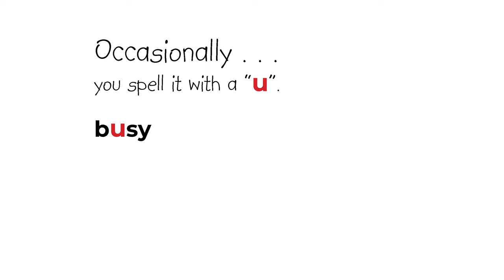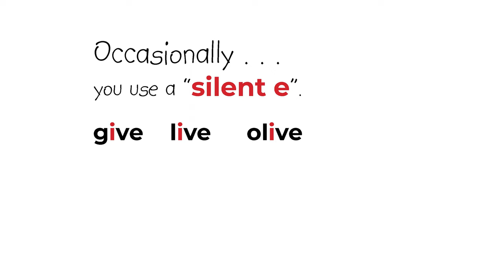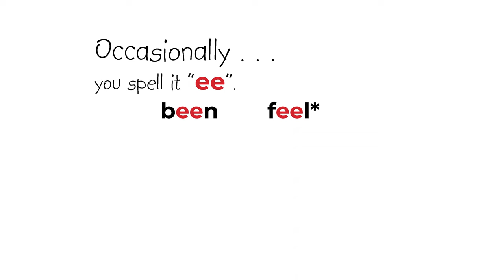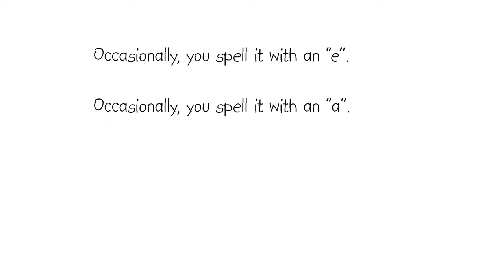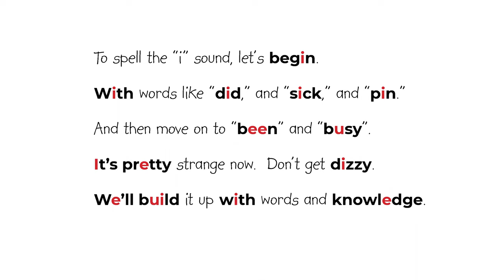Phonemic Awareness: The Short I Book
Learn all about how to spell the "Short i" sound in English. A revolutionary way to teach spelling and phonetics. Spell-etics (R) starts with the sounds rather than the letters, and builds from there, using rhyme, repetition, visuals and enhanced text to keep students engaged, interested, and learning. Great for teaching children phonemic awareness.

This particular video focuses on the different ways to spell the "Short i" sound. There are other videos for the 15 vowel sounds of English.

Kids are enthralled by these amazing resources.  Teachers and parents also recognize the value of focusing on sounds, when it comes to spelling, reading, and writing. They see phonics in a whole new light.

Buy "A Cow on the Couch" and get a second children's book for FREE!